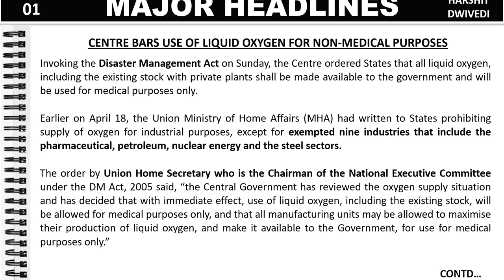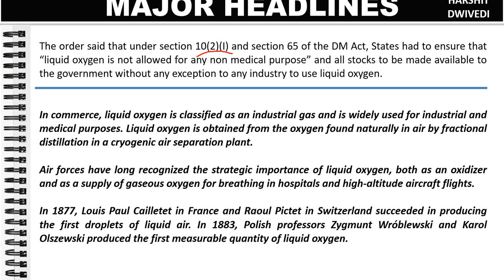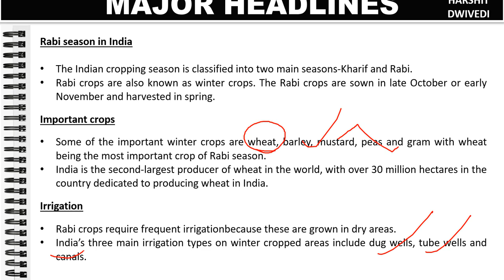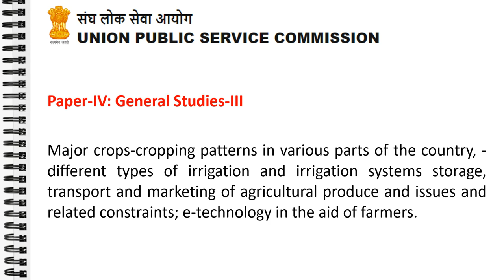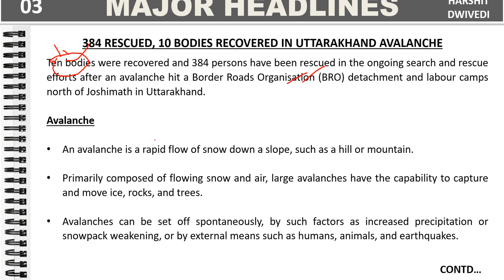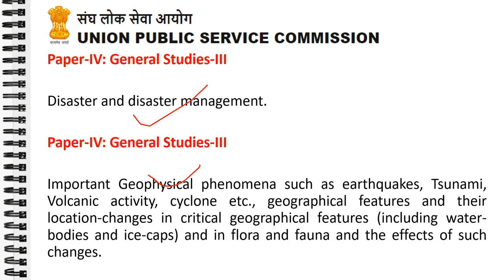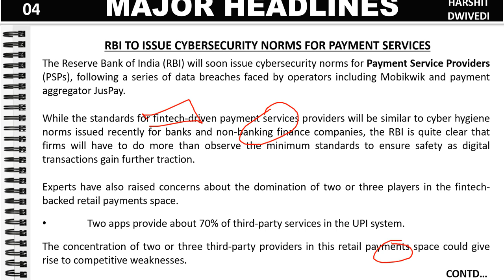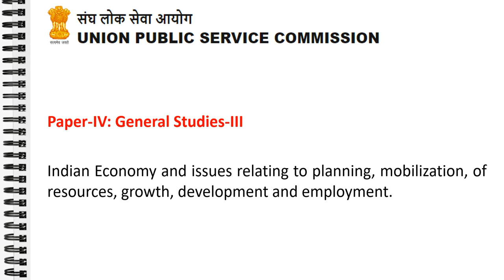26th April 2021 Daily Current Affairs/Burning Issues (Uttarakhand Avalanche, Wheat area 20% reduced)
The 26th April 2021 important current affairs/daily news has been discussed in this video.